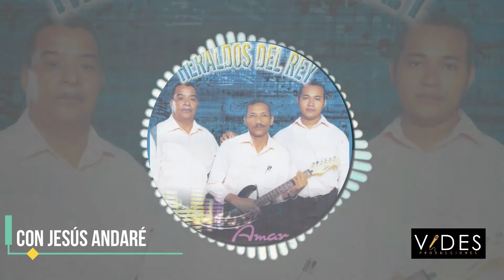Lo mejor de Dúo heraldos del Rey // Amar Amar